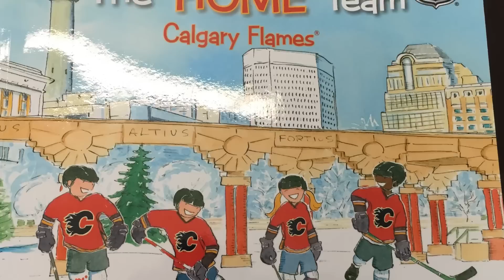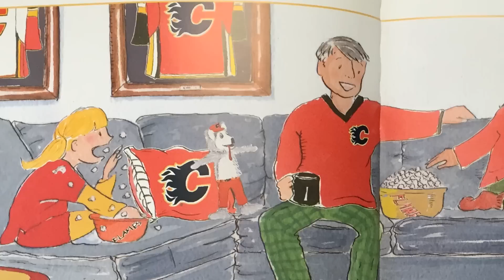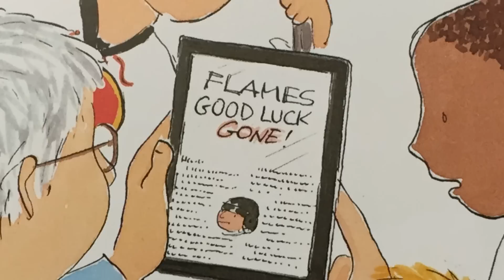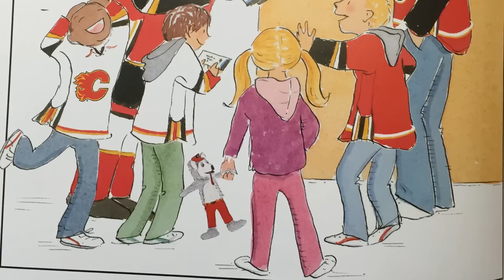Mayor Nenshi Reads: The HOME Team Calgary Flames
GO FLAMES GO!

Mayor Naheed Nenshi reads "The HOME Team Calgary Flames" written and illustrated by Calgarians Holly Preston and Val Lawton.